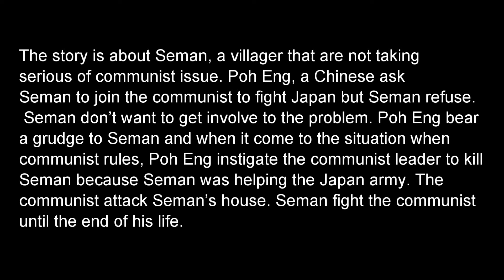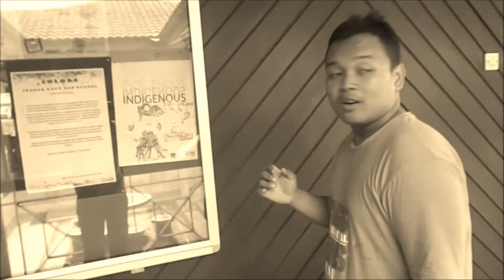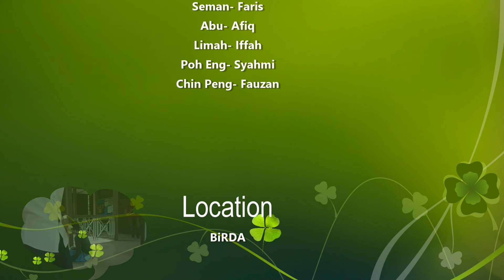Communist in the meaning of Terrorist-UiTM Machang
Final presentation for CSC253 Semester Jun-Oct 2013..